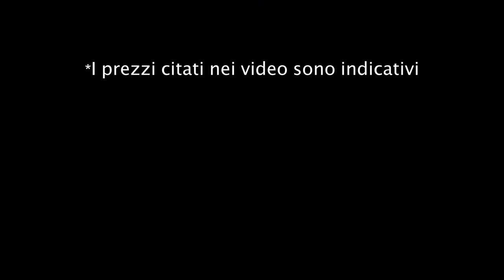🚴🏻‍♀️ 1️⃣ Corro Channel | Corro Corrieri Roma con Sergio Viglianese, per una Roma più green!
Una nuova rubrica, Channel Corro, con il nostro amico Sergio Viglianese, comico di Zelig, che vi darà il suo punto di vista sul nostro lavoro.
Sei pronto a farti due risate?
Ti aspettano peripezie e avventure tutte da ridere con Sergio e il suo immancabile aiutante Mario!
Proprio oggi, Mario doveva andare in posta per un’urgenza, ma è impegnato a lavoro... Come avrà risolto?
Scoprilo guardando il video! 📹
L’affidabilità di Corro, una certezza costante!
Se vuoi sapere di più sulle nostre consegne, visita il nostro sito web: